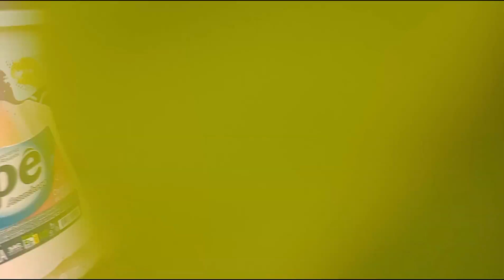COMO PLANTAR MARAVILHA MIRABILIS JALAPA